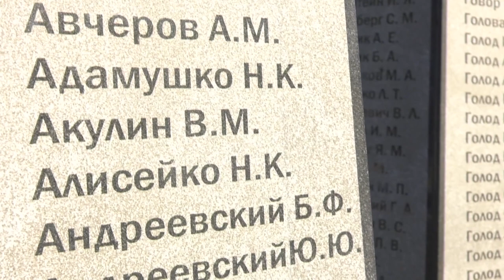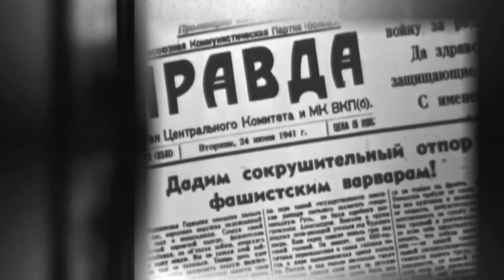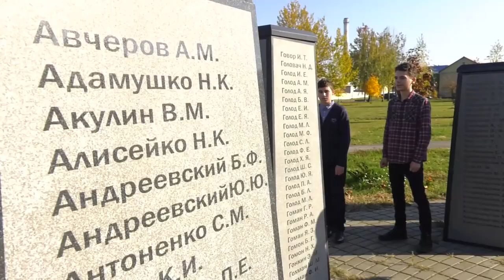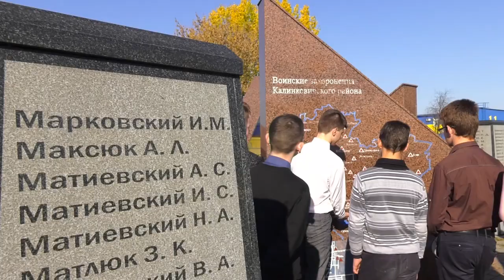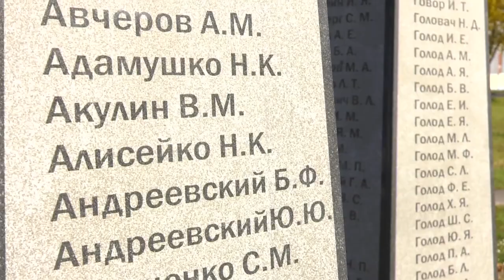"Пока мы живы, будем помнить": Калинковичи